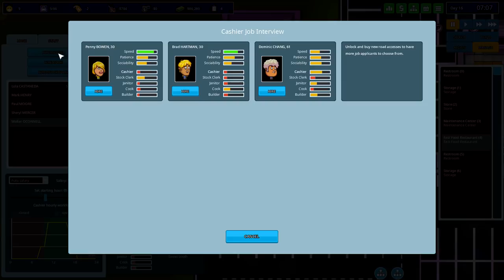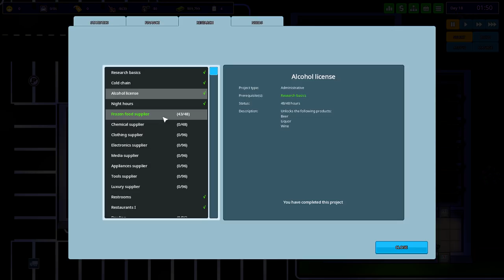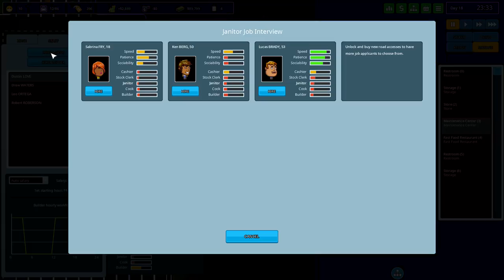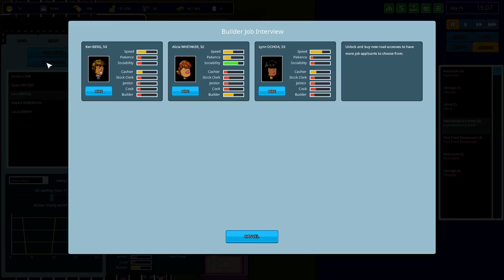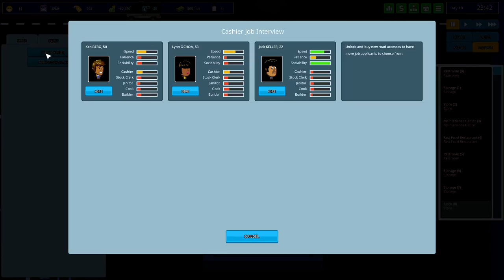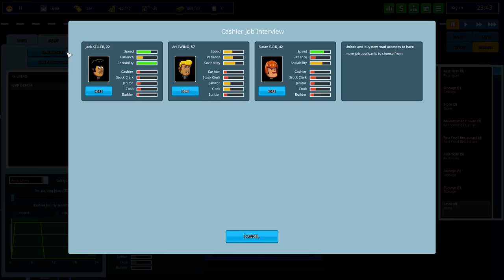Another Brick in the Mall | Liquor Store (Another Brick in the Mall Gameplay Part 4)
Gameplay and sort of guide for Another Brick in the Mall, an in-development early access grocery store or mall tycoon management sim similar to Prison Architect! This Another Brick in the Mall gameplay will continue as long as you're wanting it!
► Another Brick in the Mall Gameplay Playlist ► Help me do this full-time

--- Connections ---

Another Brick in the Mall seems like a decent game to stream, so an Another Brick in the Mall livestream may be possible next year if I can move to an area with better internet!

--- About Another Brick in the Mall ---

Or play in sandbox mode and carelessly spend your infinite money: “This is your world.”